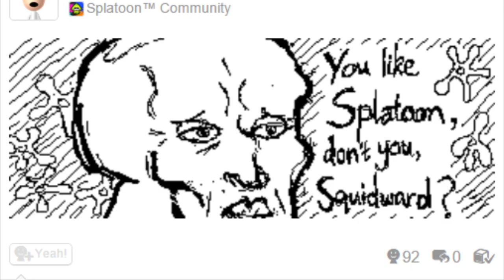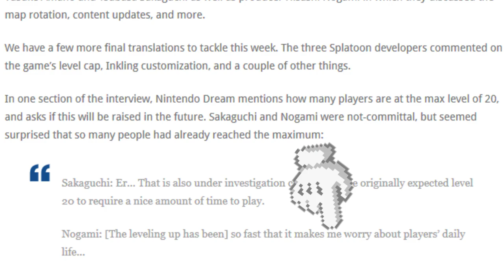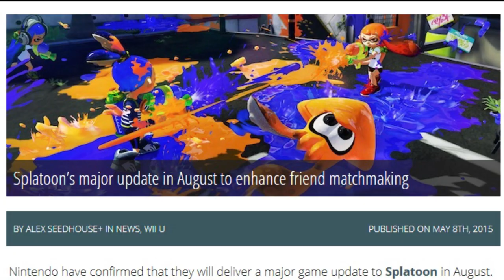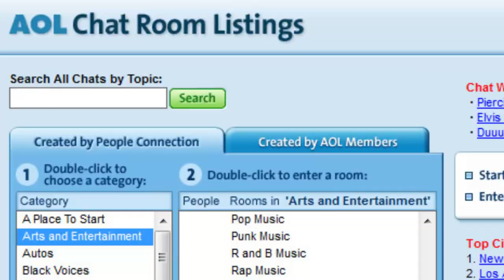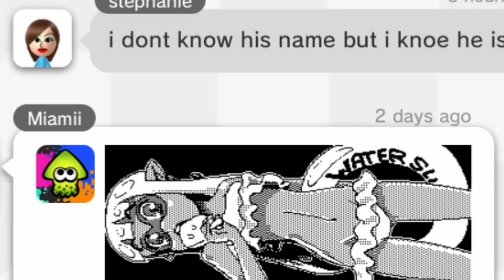THOUGHTS ON... Splatoon's Content Release System - BGR!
Thanks to Ken Orem (@The12thGripper on Twitter) for making it!